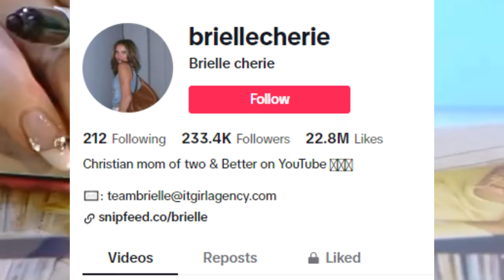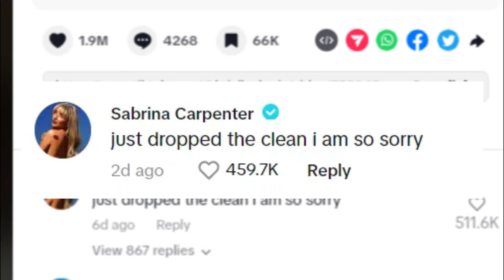Sabrina Carpenter's Apology to TikTok Mom Over Viral Explicit Song Clip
Sabrina Carpenter has issued an apology to a TikTok mom after her young child sang an explicit lyric from her latest song, "Please Please Please," in a viral video.
Carpenter's song, which was released on June 6, features a catchy pop ballad infused with country and disco influences. The chorus includes the explicit lyric:
The viral TikTok clip was posted by Brielle Cherie, a self-identified "Christian mom of two," who was applying makeup while singing along to the song. In the video, when the explicit lyric came up, Brielle refrained from singing it, but her young son unexpectedly did, leading to her shocked reaction. She captioned the video with a humorous warning to other moms: “MOMS… be careful out there.” The post garnered over 10.3 million views.
Carpenter saw the viral video and responded in the comments, apologizing to Brielle and informing her that a clean version of the song had been released. "Just dropped the clean I am so sorry," the pop star wrote, which received over 461,000 likes. Brielle humorously replied, "I’m afraid there’s no going back at this point it’s a bop he will not forget."
True to her word, Sabrina released the clean version of "Please Please Please" on June 15, where the explicit lyric was replaced with "little sucker". Fans have had mixed reactions to the clean version, with many finding the situation and the new lyric hilarious.